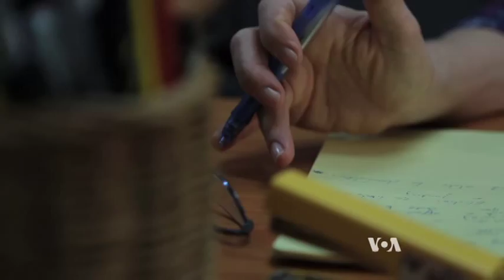Karen Refugees in Thailand Still Waiting to Return to Burma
Northern Thailand has long been home to thousands of Burmese refugees who fled ethnic fighting and the country's military government for temporary camps. After Burma's political opening, more of these refugees are returning home, but many, such as ethnic Karen groups, say it's still not safe. Steve Sandford reports from Mae Sot, Thailand.